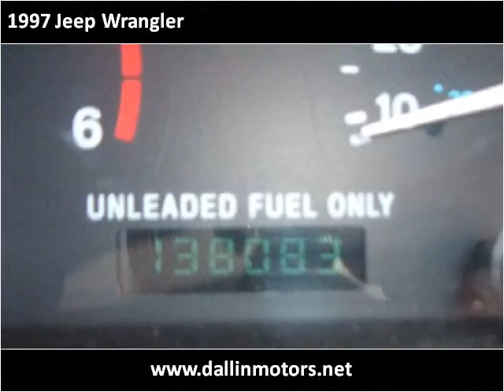1997 Jeep Wrangler Used Cars Casper WY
This 1997 Jeep Wrangler is available from Dallin Motors.